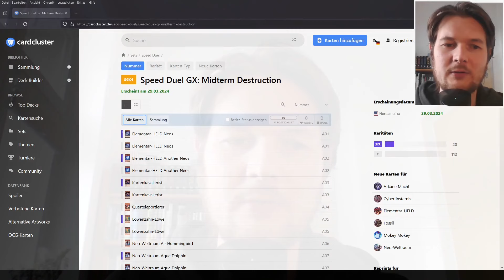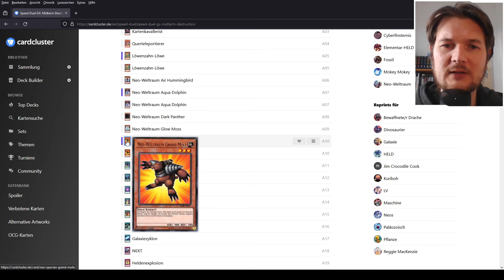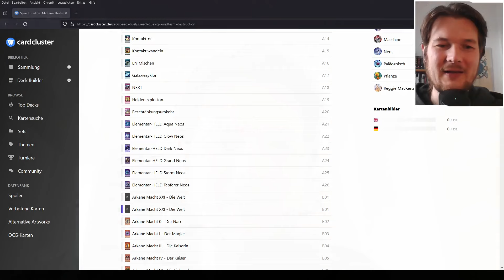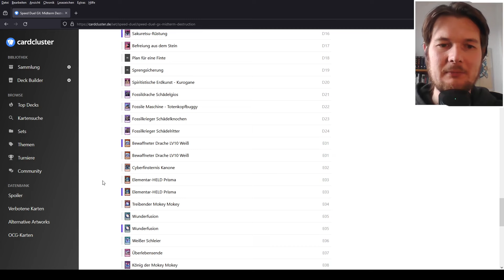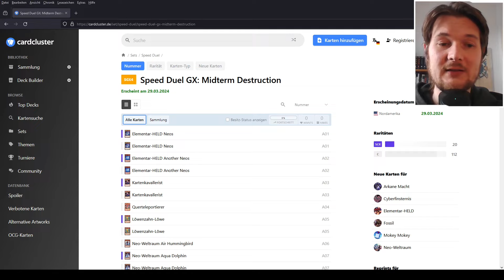ALLE Secret Rares der Yu-Gi-Oh! Speed Duel Midterm Destruction Box + Import Aussichten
Ein kleines Video bzgl. der Secret Rares aus der Yu-Gi-Oh! Speed Duel Midterm Destruction Box und ein paar Worte zu den ganzen Import Fragen von euch. Ich hoffe alle Fragen von euch in diesem Video beantwortet zu haben ;)
Viel Spaß!